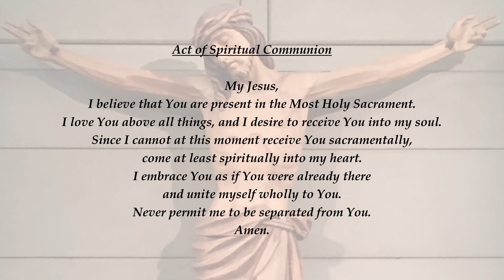Memorial of St. Kateri Tekakwitha | July 14th, 2021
1st Reading - Exodus 3: 1-6, 9-12